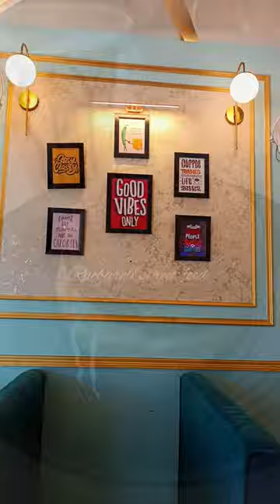Spice box; burger 🍔 and cold coffee ☕restaurant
location - Lucknow Rd, PNT Colony, Raebareli, Uttar Pradesh 229001